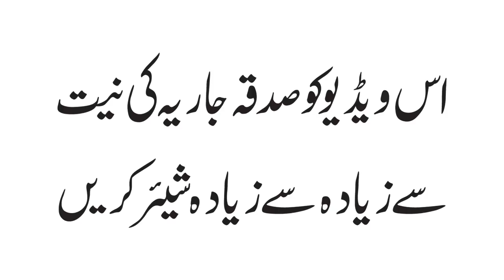Dunia Akhirat Ki Brkaton or Khushiyon Ka Raz Surah Ikhlas(Khushali K Raz-P:10) VOL#538 ||21Nov 2019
دنیا وآخرت کی برکتوں اور خوشیوں کا رازسورۂ اخلاص(حصہ دوئم)(خوشحالی کے راز پارٹ:10) 21 نومبر 2019ء

Dunia w Akhirat Ki Barkaton or Khushiyon Ka Raaz Surah Ikhlas (Khushhali K Raz-Part10) || VOL#538 || 21Nov 2019